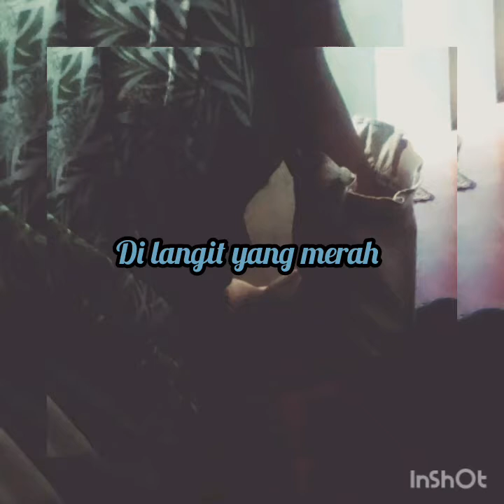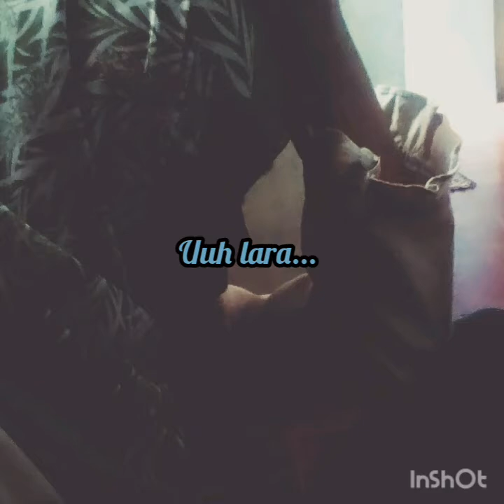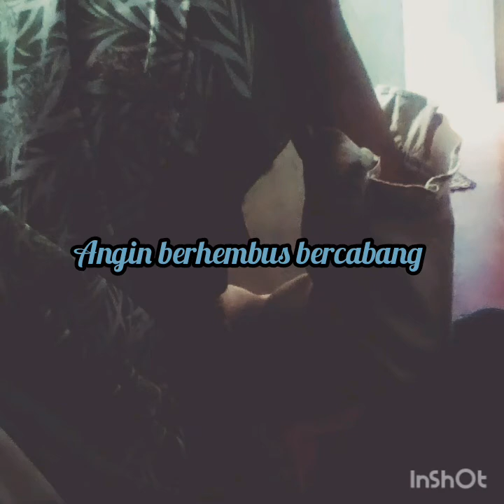ANGIN PUJAAN HUJAN (LIRIK) BY PAYUNG TEDUH